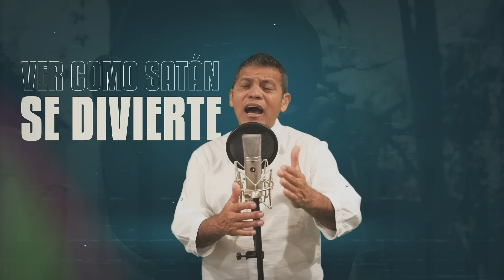FELIPE GARIBO - Si No Existiera Dios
Hebreos 11:6 Pero sin fe es imposible agradar a Dios; porque es necesario que el que se acerca a Dios crea que le hay, y que es galardonador de los que le buscan.
Ahora sí creemos que existe Dios, deberíamos hacer su voluntad.